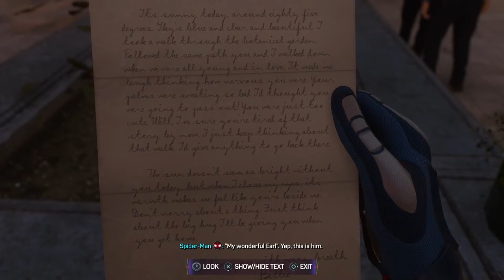Let's Play Spider-Man 2 [trophy: grains of sand/new York, New York ]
There are 31 main story missions in Spider-Man 2, and a load of other side activities to keep you busy. The main story missions in Spider-Man 2 are nicely paced. However, it can be a little tough to tell where you are in the game’s three act structure as you play. That’s what this walkthrough is for.

In this Spider-Man 2 walkthrough, we’ve listed out the names of each main story mission in the order in which you’ll play them. We’ve also added the XP values for each mission, and denoted if they unlock a side activity or not.

[Spoiler Warning: This post contains major spoilers for Spider-Man 2’s campaign. It includes the names of all story missions and most endgame activities, which could spoil significant story beats.]

ACT 1 — HARRY’S RETURN
Surface Tension (1,900 XP)
One Thing At A Time (700 XP) — Unlocks Marko’s Memories and FNSM side quests
Show Me New York (150 XP) — Unlocks Photo Ops
Roll Like We Used To (2,000 XP)
Not On My Watch (2,000 XP)
Amends (300 XP) — Unlocks Prowler Stashes and Visions Academy side quests
Healing The World (2,000 XP) — Unlocks EMF Experiments
Bad Guys On The Block (2,000 XP) — Unlocks Hunter Blinds and Hunter Bases
Make Your Own Choices (2,000 XP)
Master Illusionist (2,000 XP) — Unlocks Mysteriums
A Second Chance (2,000 XP)
Science Buddy (300 XP) — Leads into the “Spider-Spy?” side mission (you can start finding Spider-Bot locations)
Hunt to Live, Live to Hunt (2,000 XP)
Funky (2,000 XP) — Unlocks Culture Museum missions
Good Men (2,000 XP) — Peter gets the Black Suit
ACT 2 — THE BLACK SUIT
The Flames Have Been Lit (2,250 XP)
Stay Positive (2,250 XP)
Wings of My Own (900 XP) — Unlocks Unidentified Targets
New Threads (2,250 XP)
It Chose You (2,250 XP)
Wake Up (2,250 XP)
I’m the Hero Here (350 XP)
No Escape (2,250 XP)
Anything Can Be Broken (2,250 XP)
Don’t Be Scared (2250 XP)
ACT 3 — HEAL THE WORLD
Trouble With Harry (2,500 XP)
This Isn’t You (2,500 XP)
Set Things Right (2,500 XP) — Unlocks Symbiote Nests
It’s All Connected (500 XP)
Finally Free (3,000 XP)
Together (3,000 XP) — Unlocks Ultimate difficulty